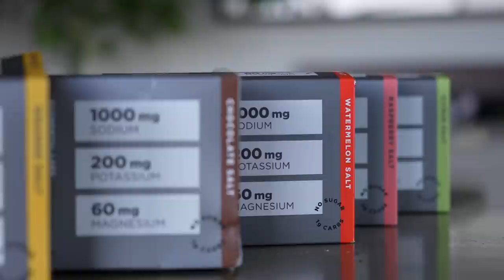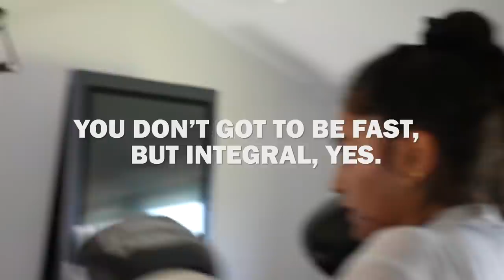The BEST Workout EVER!!!!!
Get your free LMNT Sample Pack: DrinkLMNT.com/Radhi

As I’ve increased the intensity of my workouts I noticed a drastic dip in energy after. I felt groggy and got headaches. Drinking LMNT electrolytes has significantly helped and enhanced my workouts.

I love LMNT because not only do they taste great — they have no sugar, no coloring, no artificial ingredients, or any other questionable ingredients.